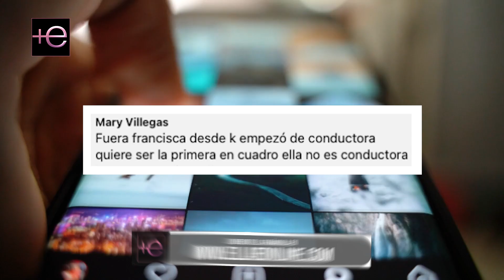😮La cara de FRANCISCA LACHAPEL😮 al ver 👀que JESSICA DELGADO llegó a Despierta América😮